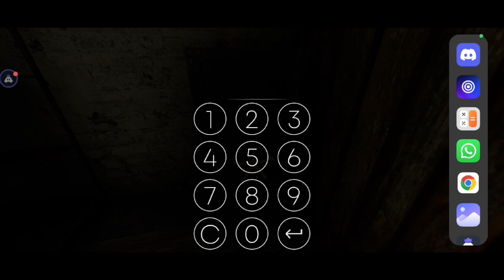Evil Doll New Update : Door Escape | infinite gameplay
🥶 Welcome to my horror world 🥶
HI INFINITE IS HERE
♾️I AM LOVER OF HORROR GAMES 👻🎮
🤠 INSTAGRAM real_infinite22 (abhi band hai Instagram but tum mujhe discord par contact kar sakte ho )

COMMENT DOWN DISCORD LINK I WILL SEND YOU THE LINK
TUM MERA NAAM ABHIJEET HAI AUR MERE KO HORROR GAMES KAFI PASAND HAI AUR AGAR AAPKO BHI HORROR GAME PASAND HAI TO MERE VIDEOS AAP CHECK KAR SAKTE HO AUR AGAR AAP MINECRAFT KE KAFI BADE FAN HO AUR USMEIN HORRORN GAME KE FAN HO FIR TO AAP MERE BHAI HUE FIR TO SUBSCRIBE KARNA PADEGA❤️

Total 7 part hai
Part 5
Coming soon
Part 6
Coming soon
Part 7
Coming soon
(Minecraft ke kuchh aur horror video dekhna hai to niche link per touch kar sakte )

Evil Doll door escape, Evil Doll new ending, Evil Doll spider pet, Evil kids horror game, Evil Doll Android ios
           Good by milenge next kisi horror game ke video mein 👋